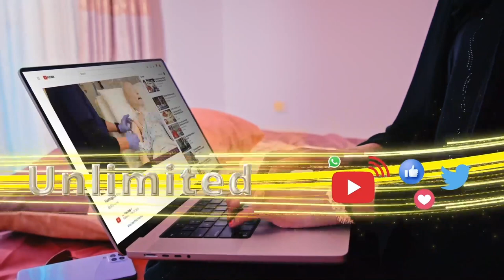"Ciidanka Qaranku waxay ay bixinayaan waxa ugu qaalisan oo ah nafta" Maayir Mooge